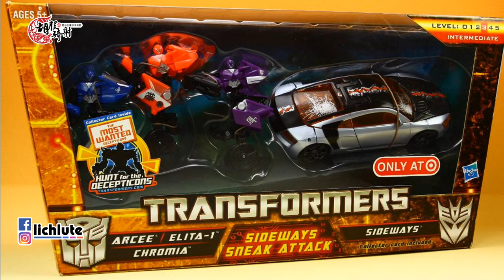胡服騎射的變形金剛分享時間1424集 真人電影2 戰損塗裝 閻王 邊路 Transformers Revenge of the Fallen Battle Damage Sideways